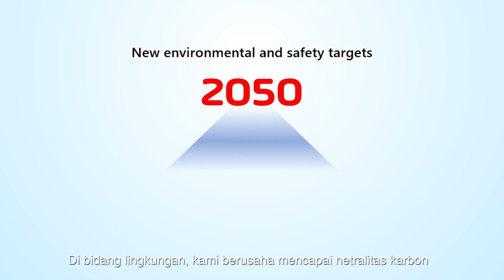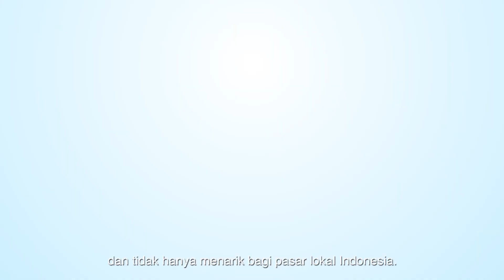All New Honda BR-V Product Explanation by Masayuki Igarashi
Sebagai salah satu produsen otomotif terbesar di dunia, Honda selalu berkontribusi pada kemajuan mobilitas dan kehidupan masyarakat.

Honda juga selalu berusaha mengembangkan dan meningkatkan serta memberikan layanan sebaik mungkin untuk masyarakat di dunia maupun di Indonesia.

Selain itu, Honda terus berusaha menyempurnakan berbagai produk untuk memenuhi harapan masyarakat di Indonesia, seperti salah satunya All New Honda BR-V.